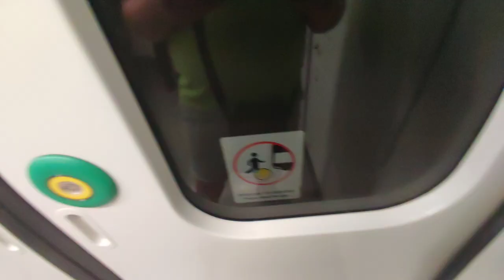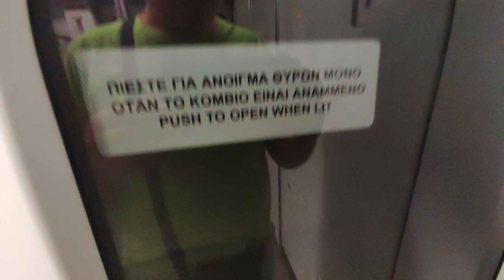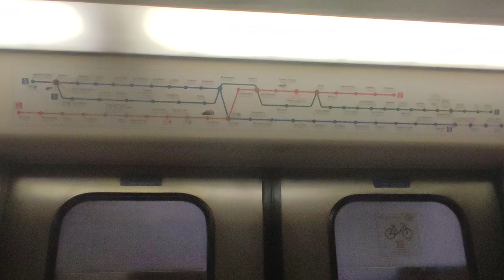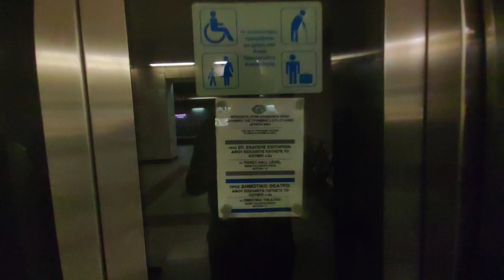Athens Metro Photos